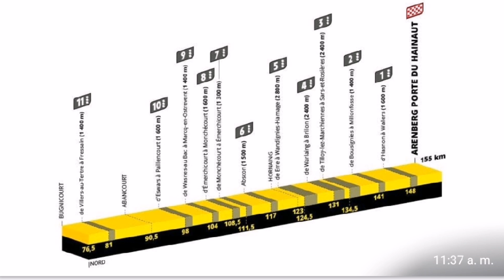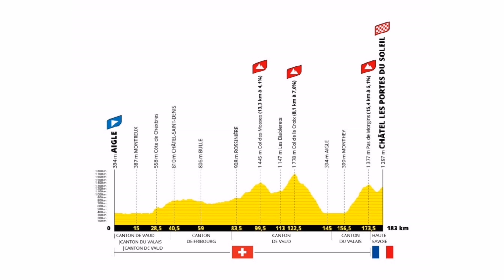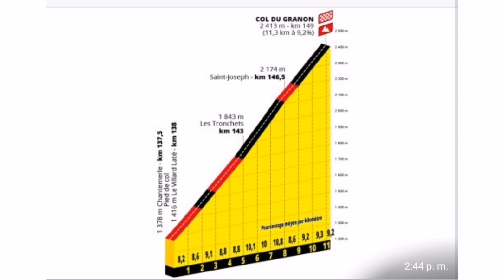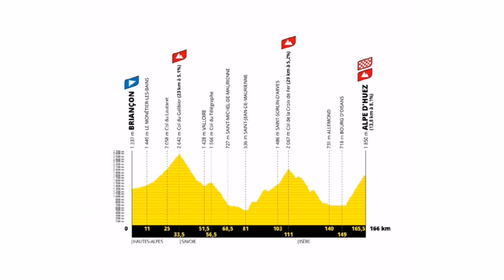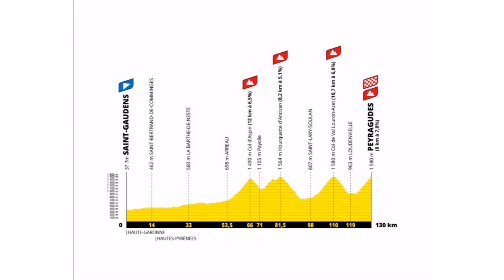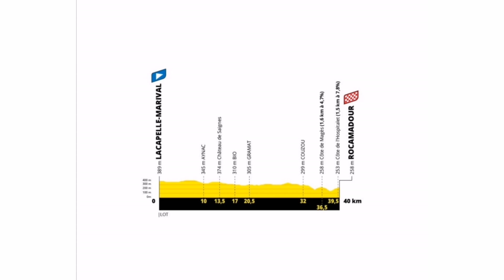💯 Declaraciones Nairo Quintana/ TOUR DE FRANCIA 2022 ☝🏻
ENCUENTRA AQUÍ TODA LA INFORMACIÓN DEL CICLISMO

🚨RECUERDA🚨